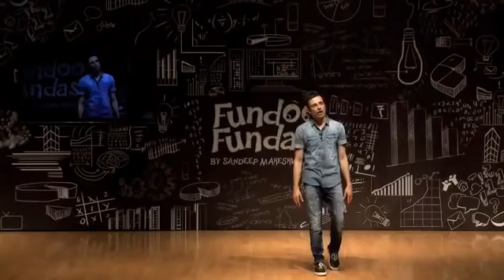Sex destination seminar _ by Sandeep Maheshwari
Sandeep maheshwari sex destruction seminar ( 360 X 640 )_00